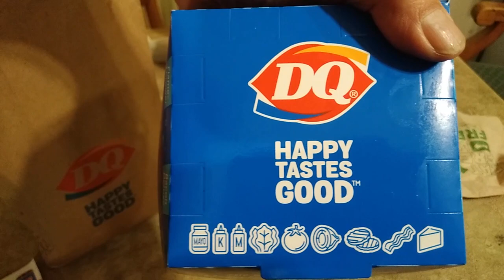I had a Dairy Queen® Coupon